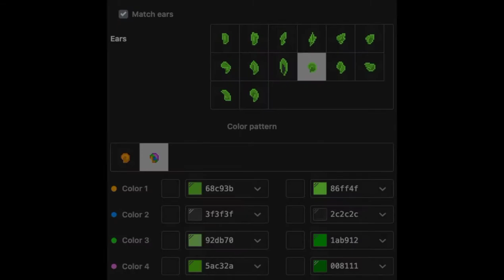♠️) Pijama de Chimuelo : [ pony town skin ]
╭═╯୨💧ฅ˚₊┊Gracias por hacer esta skin !!!
╰═╮୨💧ฅ˚₊┊Prefiero hacer los videos solo con imágenes, ya que así es más rápido editarlo y
╭═╯⊱⌗: ♡.    .subirlo ~
╭═╯୨💧ฅ˚₊┊Si deseas que haga una pijama o algún personaje lo puedes pedir en los ╰═╮⊱⌗: ♡      .comentarios ^^
╭═╯PonyTown
╰ ╯₊ ๑୨・꒰💧꒱

🌊_Little Cloud#